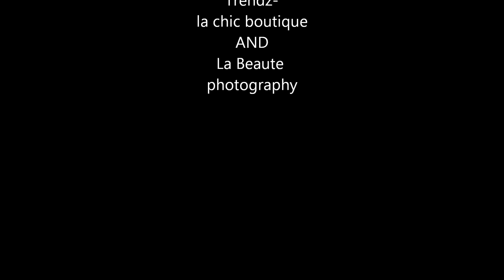summers are in!